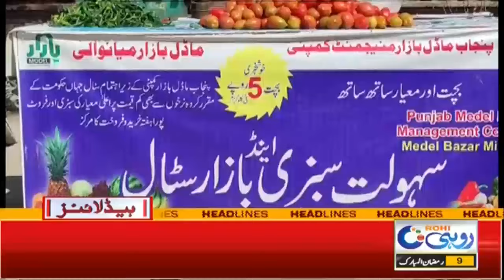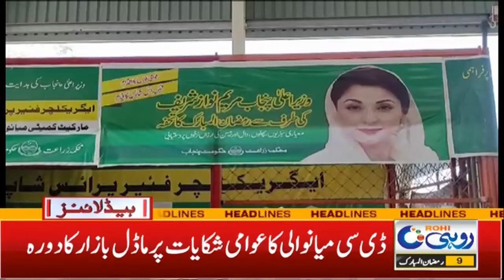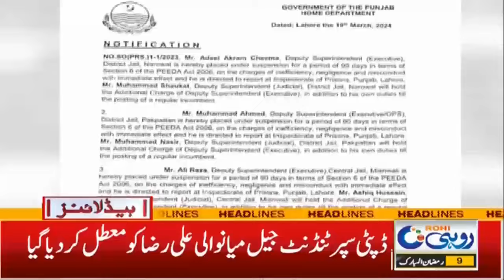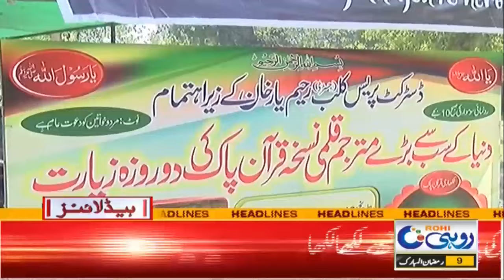5am News Headlines | 20 Mar 2024 | Rohi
5am News Headlines | 20 Mar 2024 | Rohi